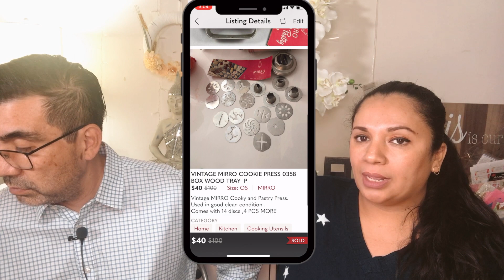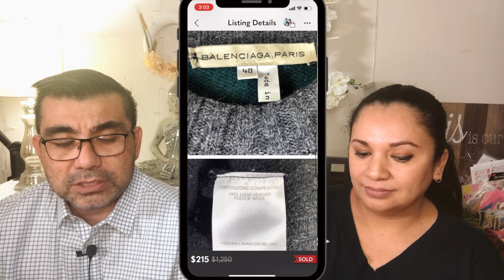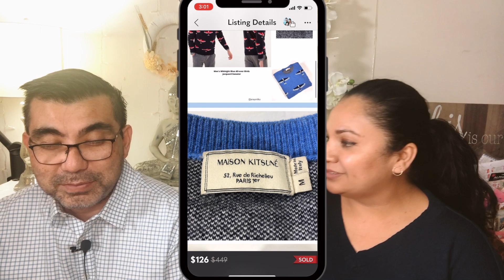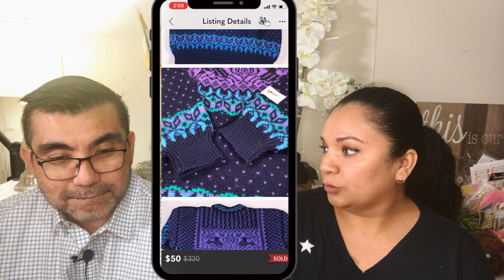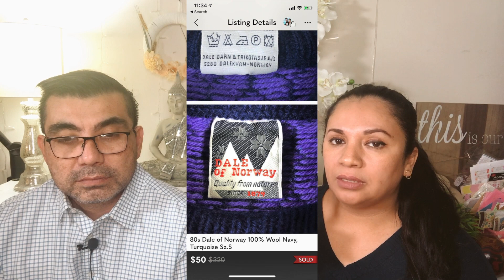4 𝙋𝙍𝙊𝘿𝙐𝘾𝙏𝙊𝙎 𝙑𝙄𝙉𝙏𝘼𝙂𝙀 𝙌𝙐𝙀 𝘾𝙊𝙉𝙎𝙀𝙂𝙐𝙄𝙈𝙊𝙎 𝙔 𝙑𝙀𝙉𝘿𝙄𝙈𝙊𝙎 𝘾𝙊𝙉 𝘽𝙐𝙀𝙉𝘼𝙎 𝙂𝘼𝙉𝘼𝙉𝘾𝙄𝘼𝙎 ☝ 𝐓เ𝔭ⓢ ᗪ𝒆 𝐕𝑒ℕтＡ𝐒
HOLA FAMILIA!
Today I thought I would share more of my tips and tricks when it comes to POSHMARK!!
Sign Up with Code: ANAYMILKO to get $15 Canadian or $10 US !!!

𝙄𝙈𝙋𝙇𝙀𝙈𝙀𝙉𝙏𝙊𝙎 𝙌𝙐𝙀 𝙐𝙎𝘼𝙈𝙊𝙎 𝙋𝘼𝙍𝘼 𝙇𝘼𝙎 𝙑𝙀𝙉𝙏𝘼𝙎

📍100 Pcs 12 x 15.5 White Poly Mailer Envelopes Shipping Bags
📍10X13 (100 Pack) Pink Polka Dot - Thank You Poly Mailer Envelope Plastic Custom Mailing & Shipping Bags
📍Fannyc Lint Remover Clothes Fuzz Fabric Shaver
📍200 Count - 10” X 13” Self Seal Clear Cello Cellophane Resealable Poly Bags for Packaging, Clothing & T Shirt
📍Half Sheet Self Adhesive Shipping Labels for Laser & Inkjet Printers, 200 Count
📍Thank You Stickers, 1000 pcs Kraft Heart Shape
📍Bubble Cushioning Wrap - Bubble Cushioning Wrap for Moving with Perforated Every 12’’
📍Scotch Heavy Duty Shipping Packaging Tape, 1.88 Inches x 800 Inches, 1.5"
📍MÖBELMASTER 10 Tier 2X 5 Tier Shoe Rack 50 Pairs Organiser Shelf Tower Non-Woven Fabric
📍Accuteck ShipPro 110lbs x 0.1 oz. Digital Shipping Postal Scale, Black (W-8580-110-Black)